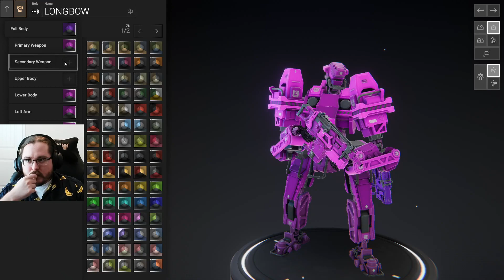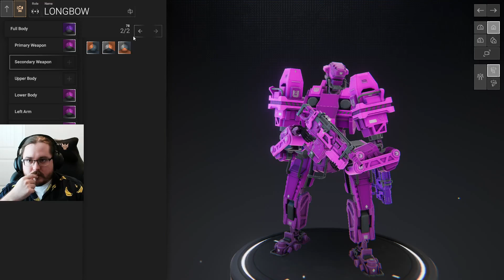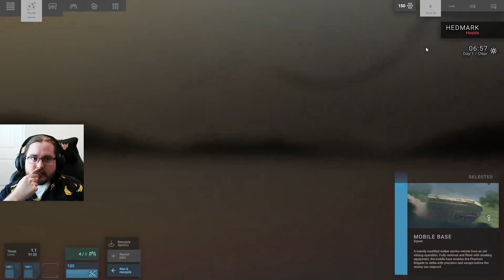X-com with even bigger MECHS!!!!!! | Phantom Brigade demo steam nextfest 2023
Phantom Brigade is a hybrid turn-based & real-time tactical RPG with an innovative timeline-based command system. See the future, predict enemy actions, and plot your counterattack on the timeline! Outnumbered and out-gunned, lead the Brigade's campaign to retake their war-torn homeland.

Come say howdy on twitch!